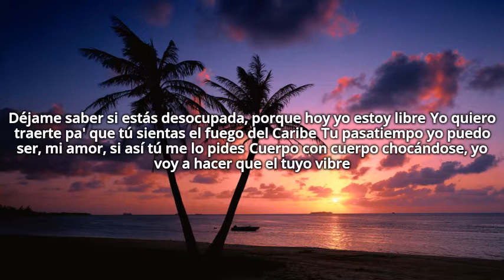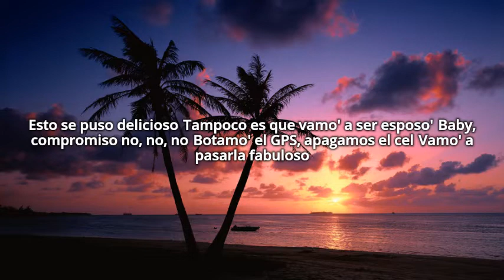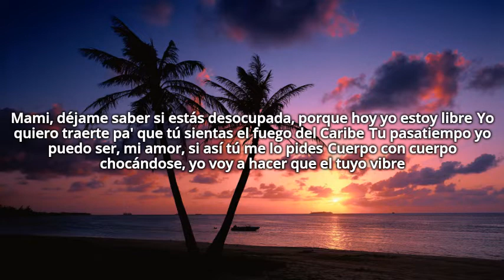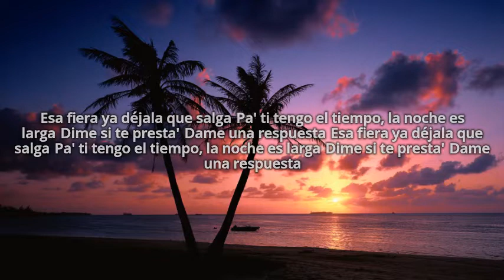daddy yankee X Mike towers - Pasatiempo (Letra/Lyrics)